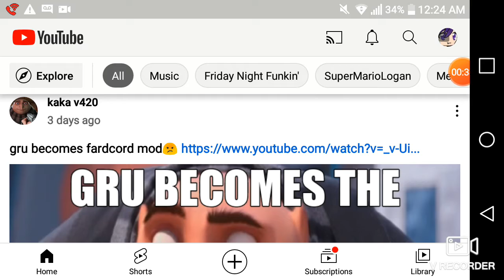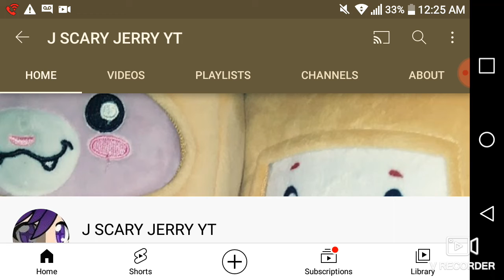EVERY ONE WATCH THIS VIDEO